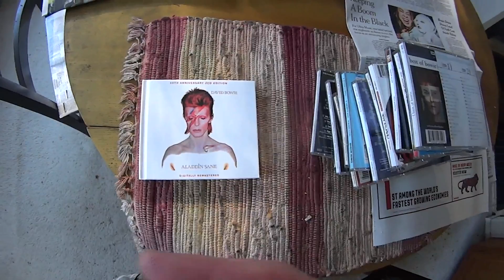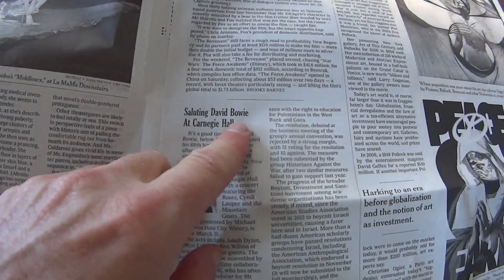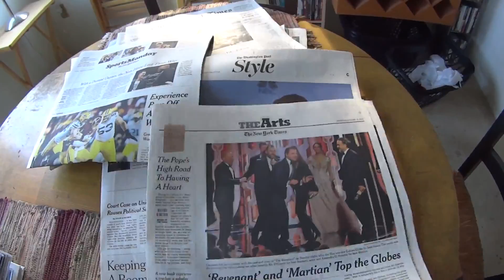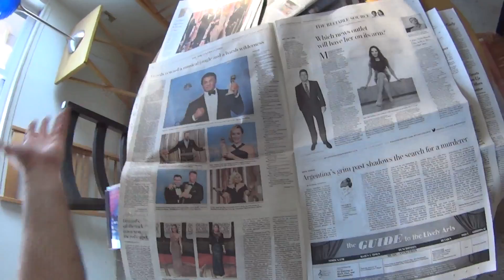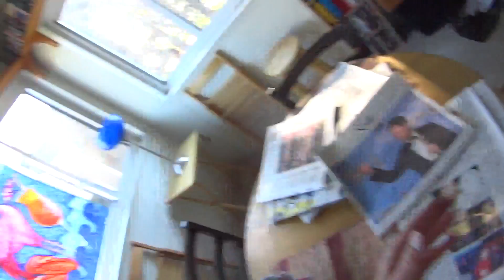DaveTV71 Bowie In NY Times, WaPo Blunder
I react to the shock news that one of my all-time favorite rockers, David Bowie, has died. And some cool tributes on radio stations around the country and the world, including Seattle's KEXP and London's BBC 6 Music. Plus, a somewhat embarrassing Bowie blurb in the New York Times. And yet another Washington Post cringe moment, this time with its coverage of the Golden Globes. In today's "Dave TV".